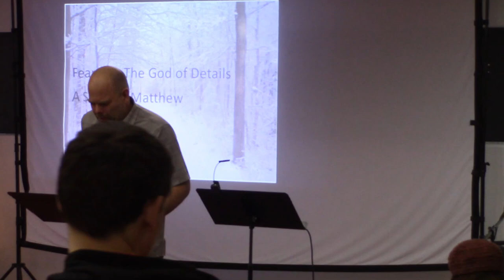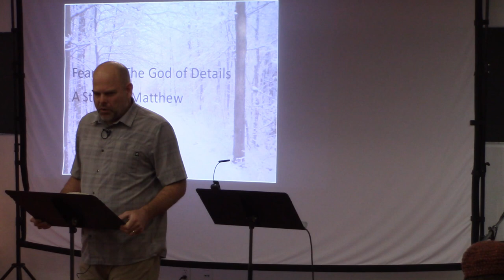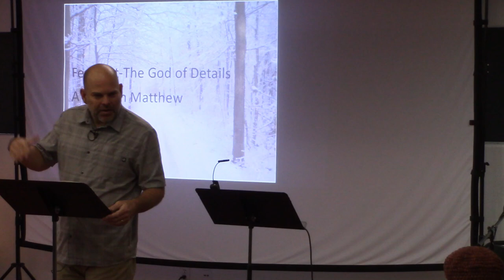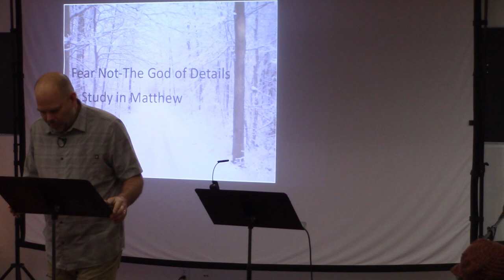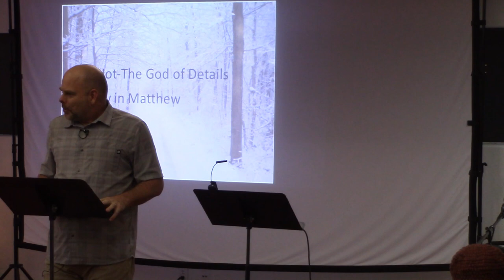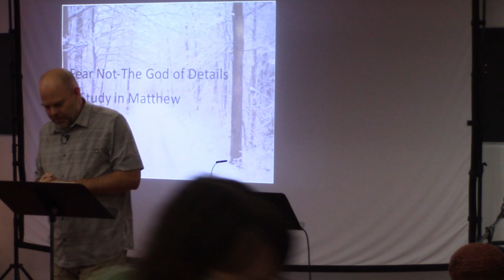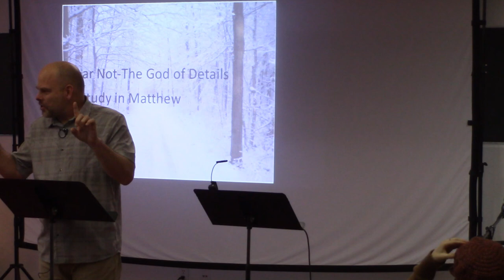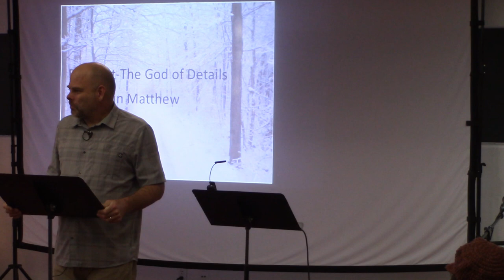the end part1 1